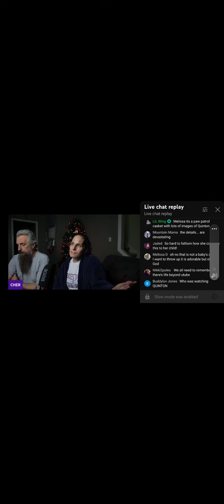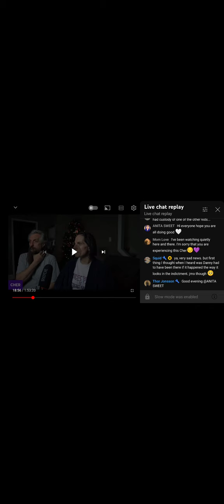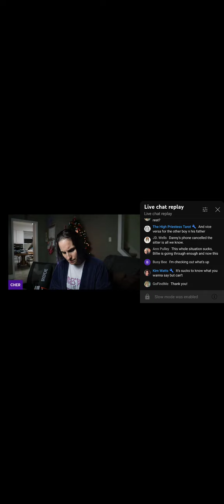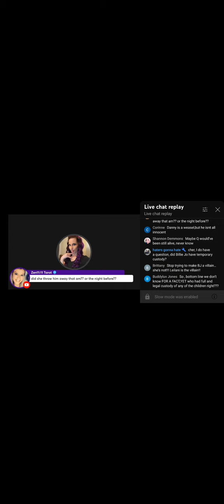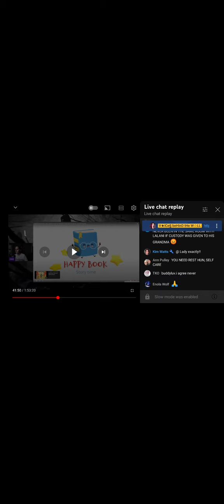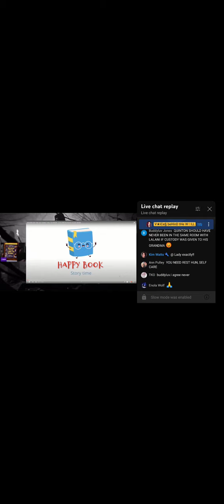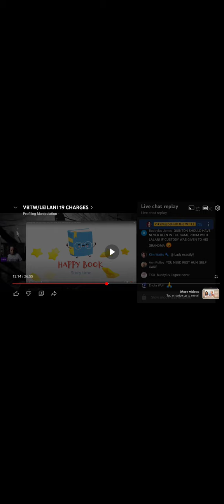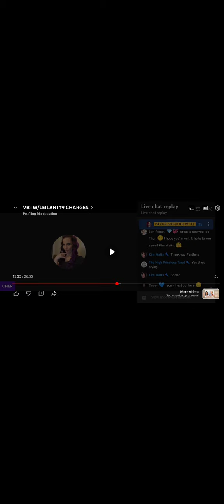PT2 VBTW | BillieJo | Stop Overlooking Dysfunction | Quinton Simon | Leilani Simon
This content is not meant for children.

Please do not bully or harass anybody mentioned.